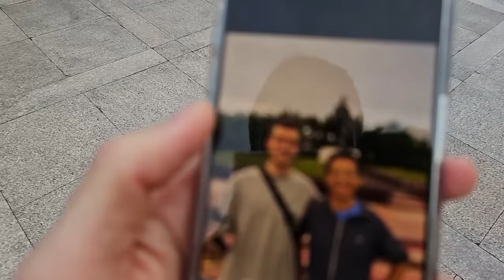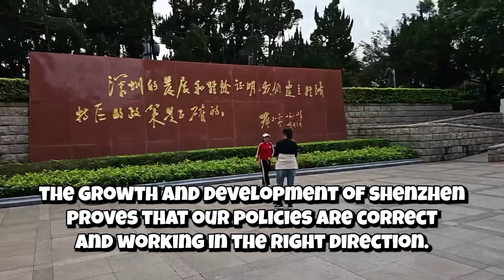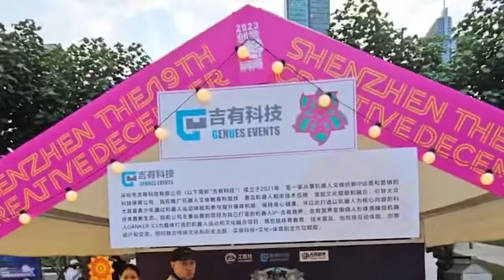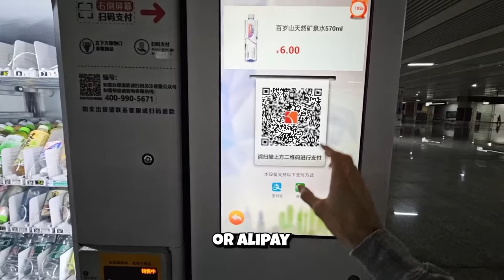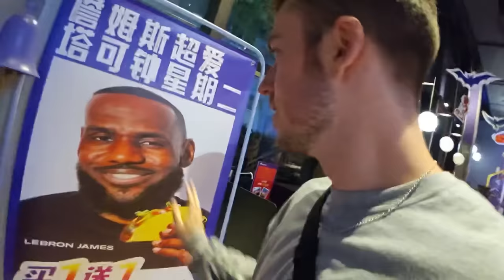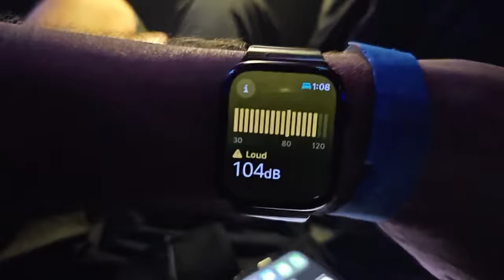I Visited The MOST FUTURISTIC City In China! - Shenzhen REALLY Surprised Me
Click▼
Shenzhen is one of the most futuristic cities I've ever visited in China. In this video WaterLynn and I explore the city's most beautiful sights, amazing food and much more. I also run into my old World of Warcraft friend from 15 years ago, and find a girl on an iPad in a club?!

👺About Me
My name is Jake, you might know me as jakenbake or jakenbakeLIVE - and I am a live streamer on Twitch.tv. I am primarily known for my outdoor travel and exploration content - primarily in Japan.